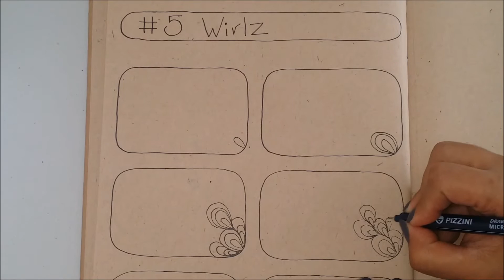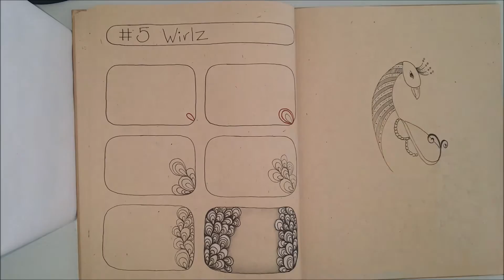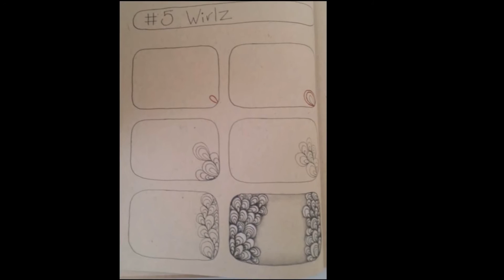Como dibujar Zentangle art paso a paso diseño #5 (Zentangle Pattern)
Como hacer zentangle art paso a paso diseño #5

En esta oportunidad les traigo éste sencillo y fácil diseño Zentangle, éste estampado es muy versatil y se puede utilizar en de mil maneras diferentes, acompañado con el paso a paso les comparto un dibujo fácil y diferente. éste diseño zentangle es ideal para los que  apenas comienzan a practicar ésta técnica.
Los materiales utilizados son:
Los materiales que utilicé son:

Cuaderno para boceto

Marcadores para dibujantes

Lapices de grafito

Borradores

Difuminadores